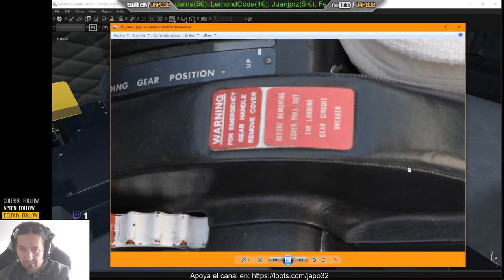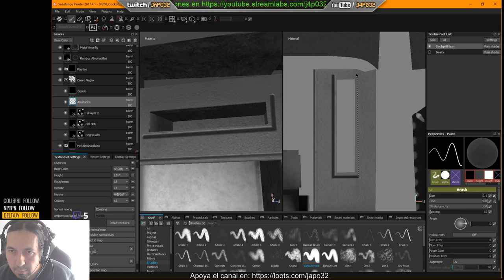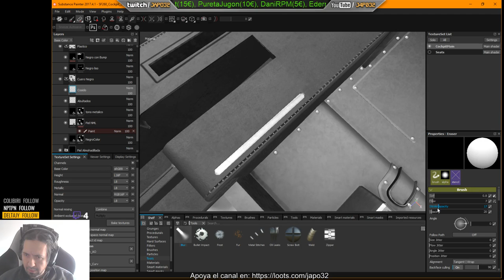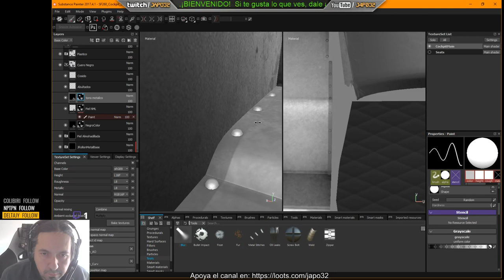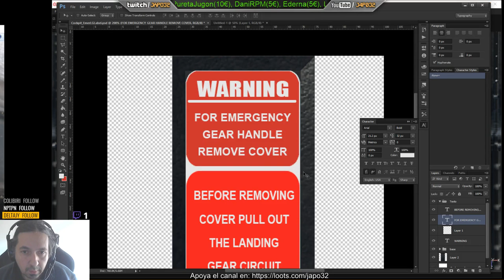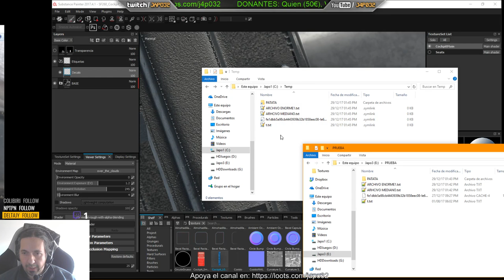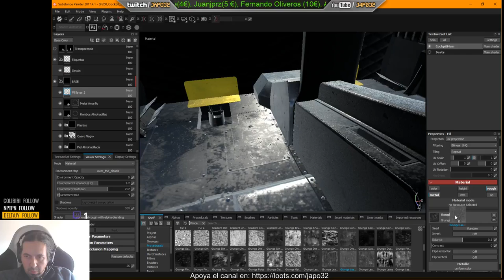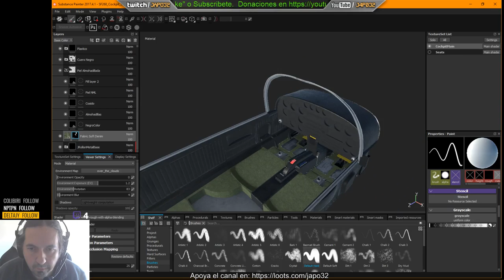[SF260] 78. Cockpit Texturing in Substance Painter - XPlane11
Now is time to texture and I am going to use the Substance Painter 2018  program

People that made a donation: Viktor (5€), PurettaJugon (5€), Miguel Delgado (10€), Alextrem87 (5€), Trixmot (15€), JoseLuis Castillo (30€), Oscar Carmona (20€), Lawrance McDonald (5€), Marcos Dobarro (5€), Egoitz Echevarria (20€), Keith Smith(20€), Keith Smith(20€), Clement DeLarge(20€), KikeSpl(5€), Marvin Brooks (5€),Dennis Cramer(30€), Quien (30€), Lobacus (20€)

Insulting is not allowed. People will be banned from channel.